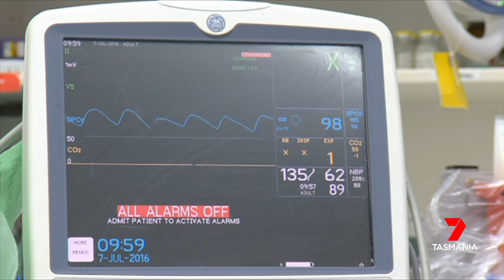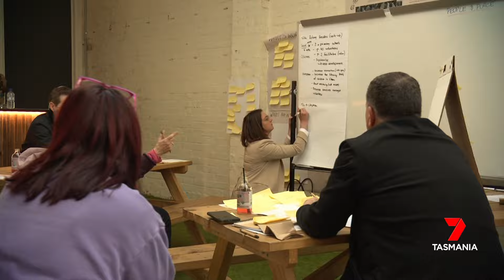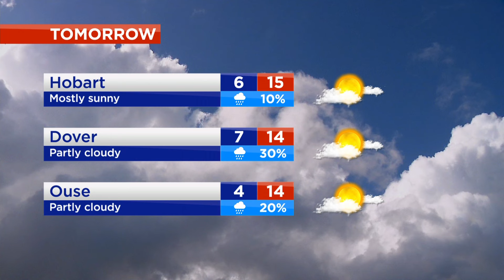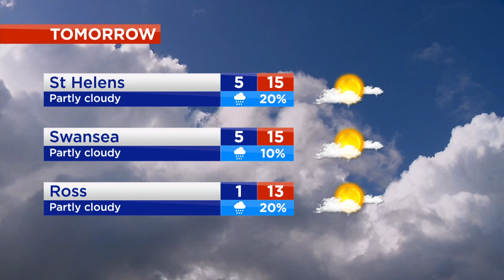Nightly News - Sunday 4th August 2024